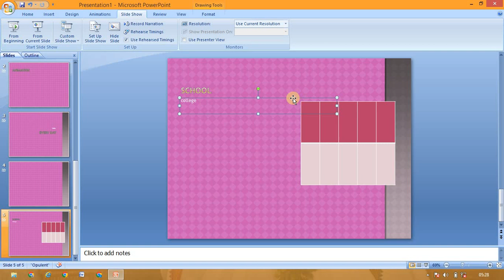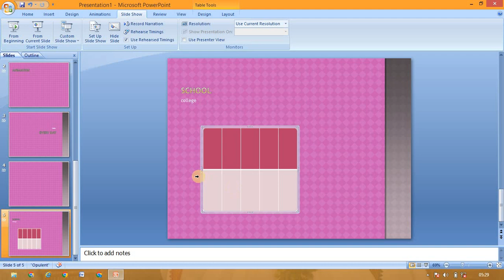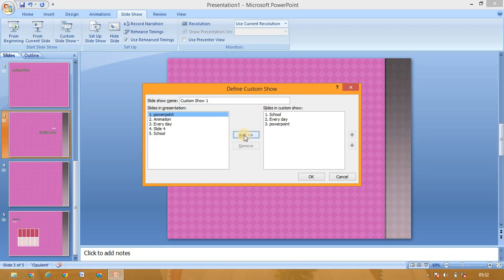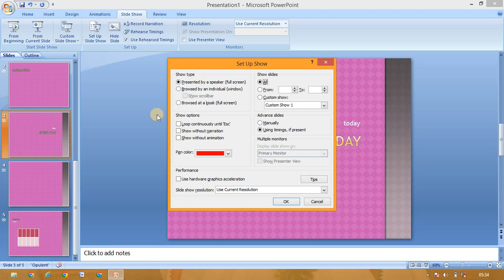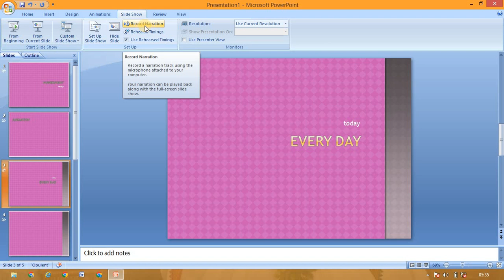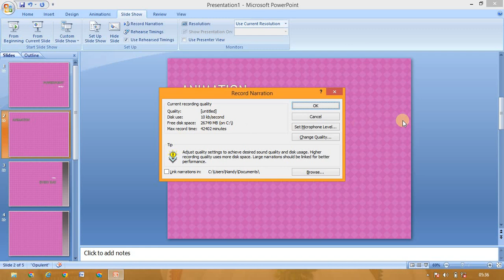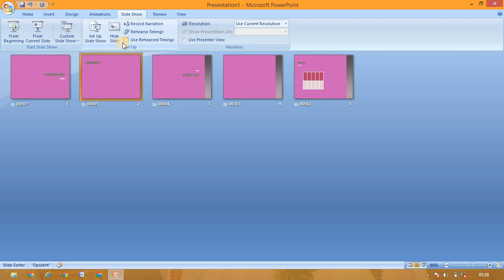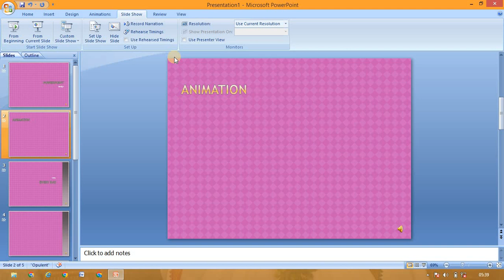Powerpoint explain in tamil/how to run presentation /hide silde/BROSY ACADEMY